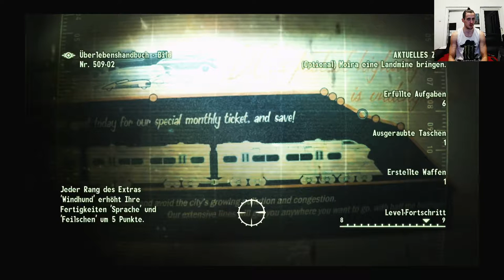Fallout 3 Deutsch Permadeath Part 18, Dogmeat, Gleisgewehr und Fisto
Der legendäre Loot Triple, läuft bei diesem Permadeath